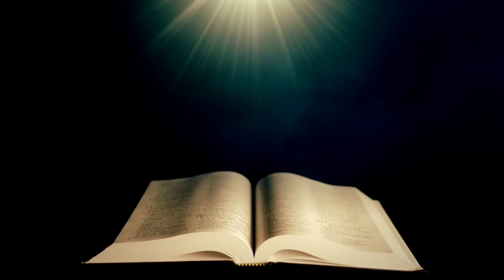Oração da Alma Cansada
Acesse o coração de Deus em suas orações!

Faça seu pedido de oração nos comentários.
Estaremos intercedendo por você e sua casa!